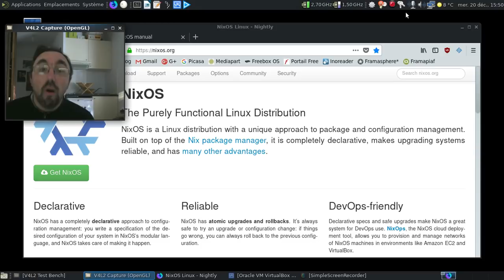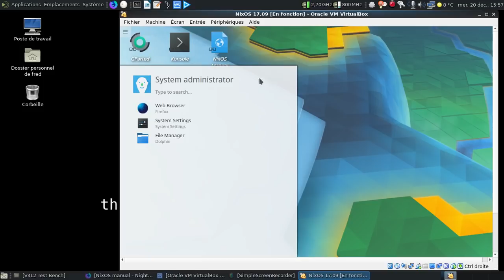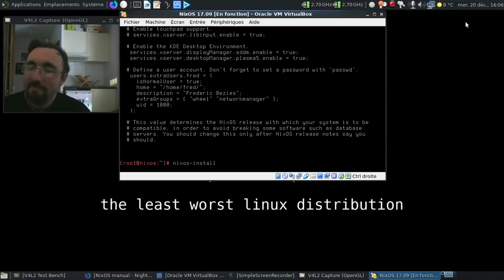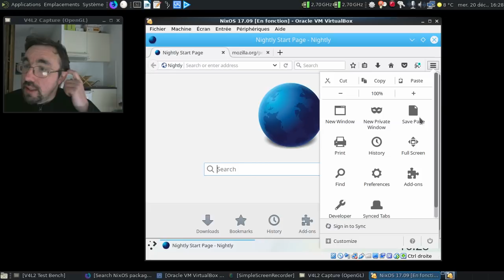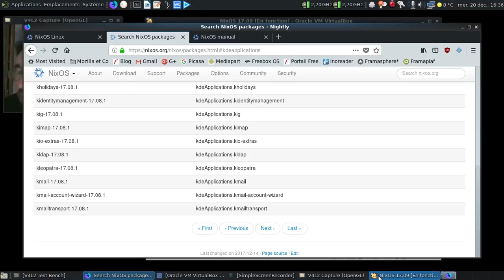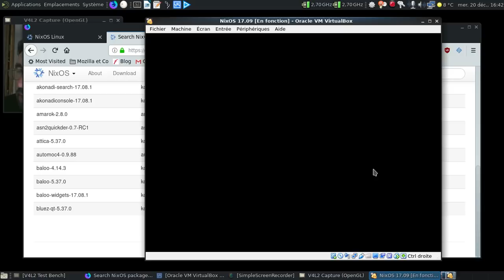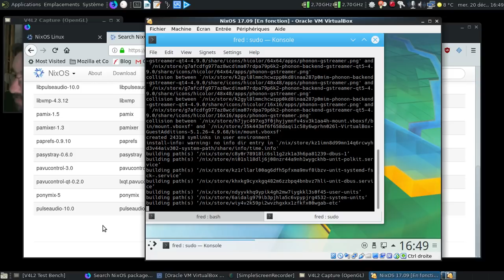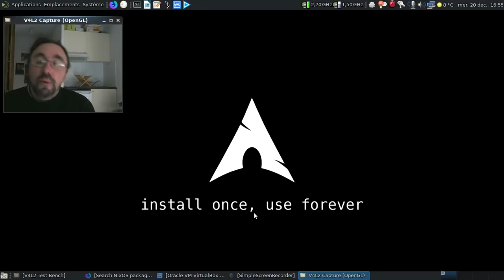NixOS, une distribution GNU/Linux 100% fonctionnelle ? :)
Une présentation en vidéo d'une distribution GNU/Linux un brin atypique. Je n'ai fait qu'écorcher la surface de la distribution. Désolé pour les hésitations durant la vidéo, je n'ai pas trop l'habitude de la distribution en question.

Horodatage :

01:15 : le manuel de la distribution
02:30 : les deux canaux de la distribution

Le mode live...

03:27 : la démo avec une version graphique proposant un KDE allégé.
04:09 : l'accueil en mode texte...
06:54 : KDE est presque entièrement chargé...
07:05 : oh, un beau bug d'interférence avec ma webcam :(
07:55 : un KDE plutôt allégé...

L'installation...

08:46 : on va lancer l'installation
09:30 : on est parti :)
09:37 : le partitionnement
10:06 : formatage des partitions
10:56 : on s'attaque à la génération du fichier de configuration
11:18 : si je choisis le mauvais fichier de configuration
11:35 : on active grub
11:45 : on rajoute NetworkManager
12:03 : au tour de l'internationalisation :)
12:15 : on se rajoute quelques outils
13:10 : on s'attaque au clavier en mode graphique
13:18 : on active l'installation du KDE allégé
13:22 : au tour de l'utilisateur
14:40 : tiens, une erreur dans le fichier de configuration :(
15:35 : normalement, c'est la bonne cette fois !
16:43 : après une longue attente, l'installation des paquets est lancé !
16:56 : mise en pause de la vidéo
16:57 : 19 minutes plus tard dans la vie réelle
17:17 : on redémarre

Mumuse avec la NixOS installée :)

18:11 : oh, un beau SDDM :)
18:14 : on rajoute le mot de passe utilisateur
18:37 : on se connecte en utilisateur simple
19:48 : l'environnement est enfin chargé...
20:22 : dommage que Mozilla Firefox soit un brin ancien et uniquement en anglais :(
21:07 : un Dolphin en français et assez fonctionnel
21:53 : la liste des paquets disponibles pour NixOS
22:06 : évidemment, les répétitions aident à faire gonfler le nombre de paquets disponibles...
22:57 : installons LibreOffice
24:22 : avec la bonne référence, ça aide :)
24:33 : faut penser à rajouter le paquet à la configuration pour qu'il soit pris en compte pour les mises à jour...
25:08 : modification du fichier de configuration principal de NixOS
26:11 : on fait prendre en compte la nouvelle configuration
26:45 : on va chercher quelques applications KDE à rajouter à l'installation...
28:45 : on va rajouter Amarok via le fichier de configuration pour voir s'il est installé ou pas...
29:55 : on lance la prise en compte de la nouvelle configuration...
30:15 : oh, un beau LibreOffice Calc en français
31:53 : pas d'entrée Amarok dans le menu de Plasma ?
32:42 : on tente le duo déconnexion / reconnexion ?
34:40 : et en ligne de commande ?
34:56 : Amarok ne veut pas se lancer :(
35:45 : à moins qu'il ne se soit pas installé ?
36:19 : mais toujours pas d'icone dans le menu... Ni rien au lancement :(
36:34 : on rajoute Gimp
37:35 : au tour de VLC et PulseAudio...
39:10 : on rajoute la nouvelle configuration...
39:22 : oh, un bug :(
39:31 : à la recherche de la bonne référence...
40:15 : et cette fois pour la nouvelle configuration ?
41:06 : on redémarre :)
41:18 : la liste des configurations disponibles
43:25 : bon, au moins, KDE est encore fonctionnel :)
44:13 : lançons VLC...
44:24 : oh, un cône de chantier :)
44:49 : finissons avec Gimp...
45:31 : oh, un gimp 2.8.22 :)
45:57 : conclusion